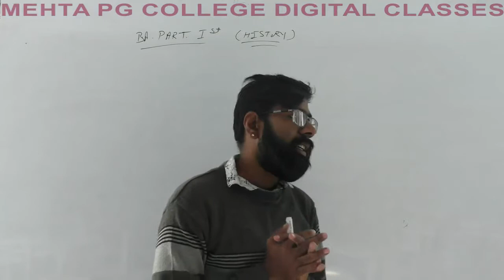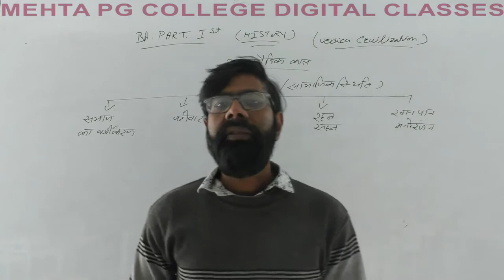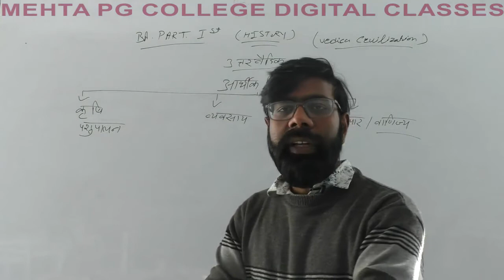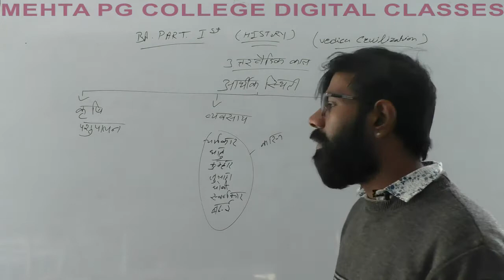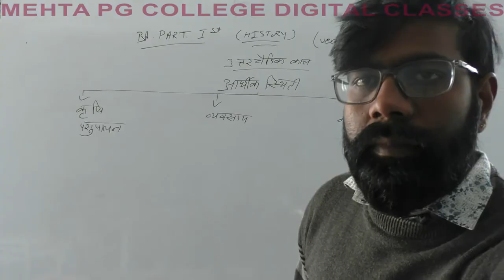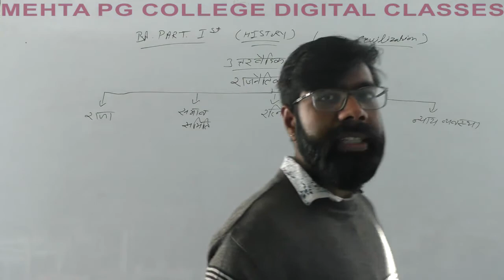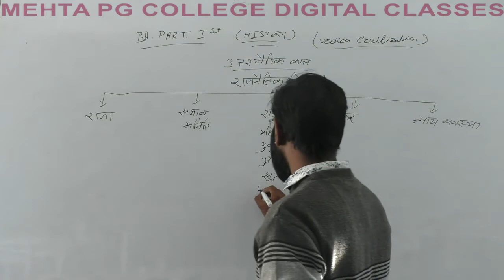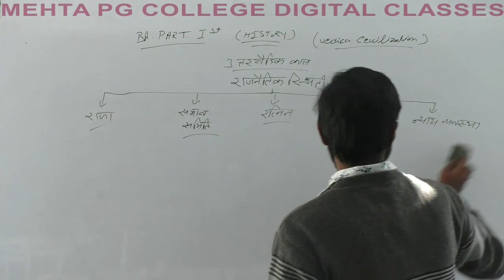B A I HISTORY PAPER 1 VEDIC CIVILISATION